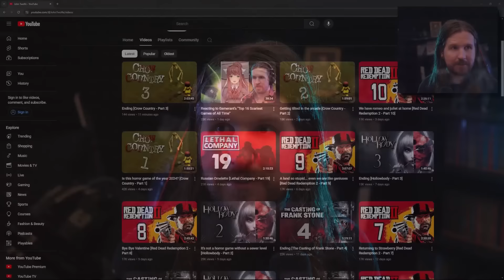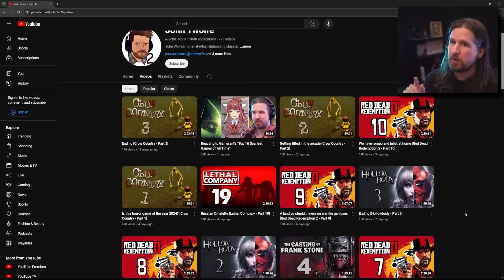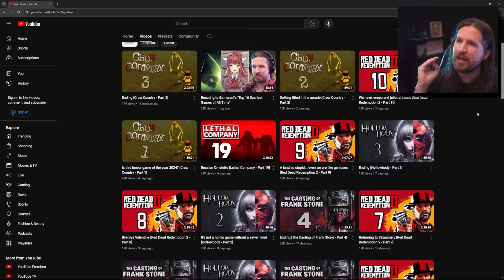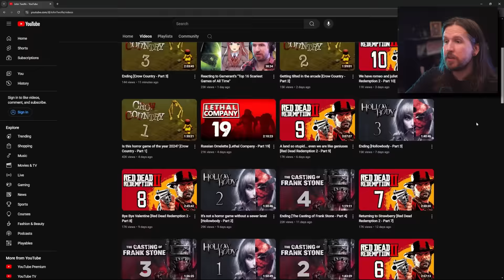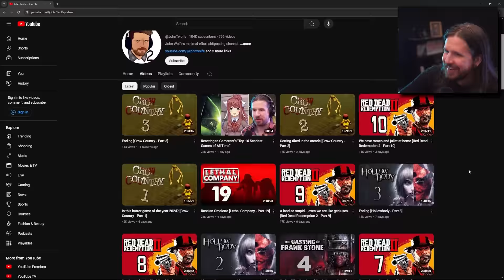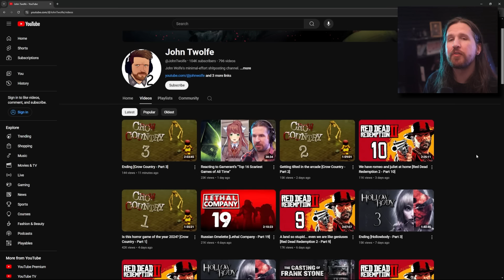October 2024 John Twolfe Shareholder Meeting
Thank you for attending